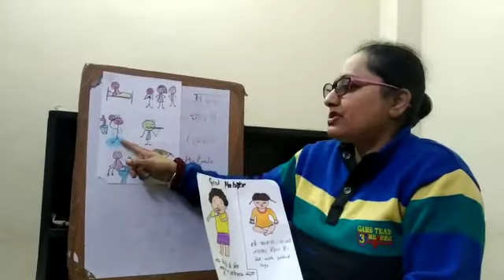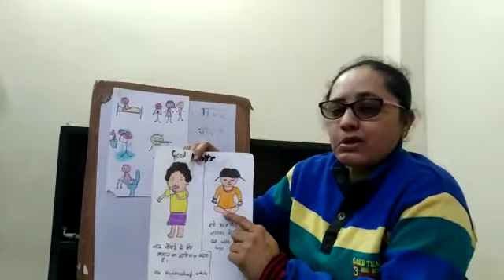Class - KG, Subject - Good habits,Tittle - Part 2 of Good habits